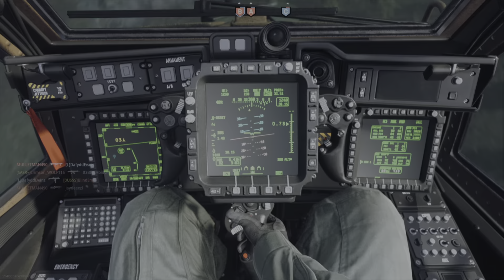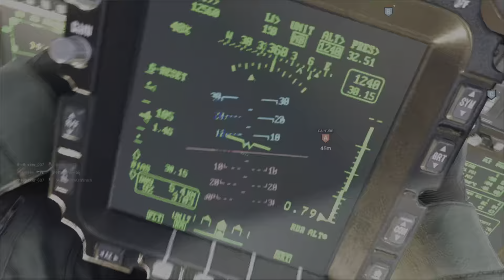Call of Duty Modern Warfare Multi Player Gameplay on Playstation 5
Call of Duty Modern Warfare Multiplayer Casual Gameplay on PlayStation5.
You can see, how fast and fluid the gameplay is. Reviving is instant, compared to PS4 pro.